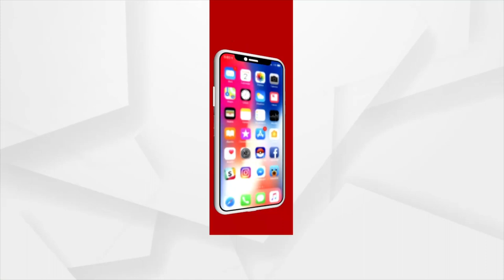ତିନି ଠାକୁରଙ୍କ ଅପେକ୍ଷାରେ ରତ୍ନ ସିଂହାସନ